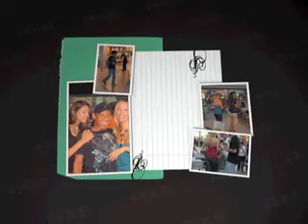AXE - Acción No Tradicional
Una acción publicitaria distinta, para anclar y reforzar la imagen de sus productos.